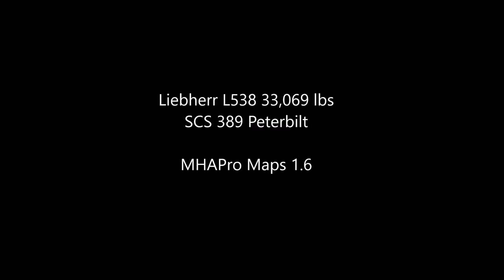American Truck Simulator Liebherr L538 SCS 389 Pete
Delivering the Liebherr L538, 33,069 lbs
SCS 389 Pete

MAPS

TRUCKS

TRUCK SKINS

Logging Corp. 521 KW  (Steam Workshop)

CAT Skin for the Ultra Cab  (Steam Workshop) By Pauly

TRUCK SKINS BY eric84 (Several on the Steam Workshop)

TRAILER SKINS

TRAILERS

BEACON PACK

TRAILER PACKS

Oversize USA Trailers v2.0 by Solaris36 (ONLY ATS v1.2)

Oversize Trailers U.S.A. ATS 1.6.x

CSIO Technologies

Cyberpower
i7-7700 K 4.2 K Processor 16 GB Memory
4.2 Processor Speed
2 TB Hard drive  128 GB SSD
8 GB Dedicated Memory GeForce 970 Graphics Card
Liquid Cooled